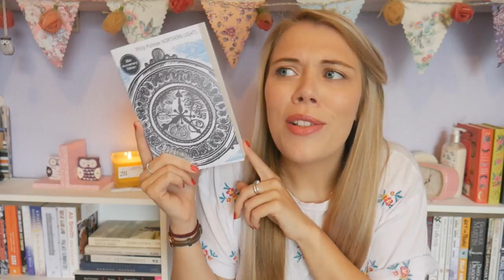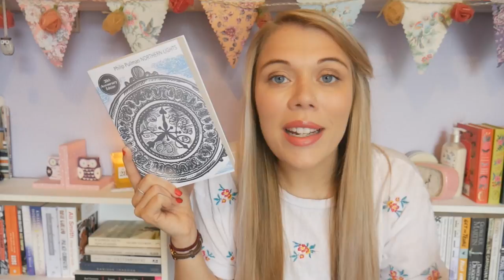August TBR | shoutame 2017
Hello everyone!! Hope you're all well :) here are the books I hope to read in August :D come chat to me in the comments!